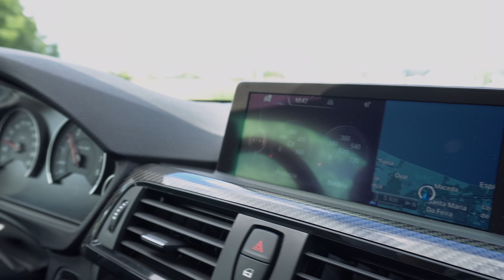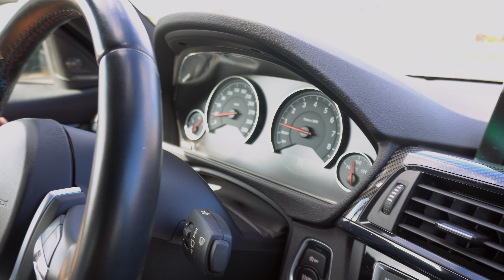BMW M4 Manual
Olá pessoal!!!

Hoje trago-vos um BMW M4 Manual com 510cv e 750nm de Binário!!!
Um carro divertidissímo para andar na brincadeira como nós fizemos, espero que gostem!

Um abraço a todos, fiquem bem!!

LUMEEEE